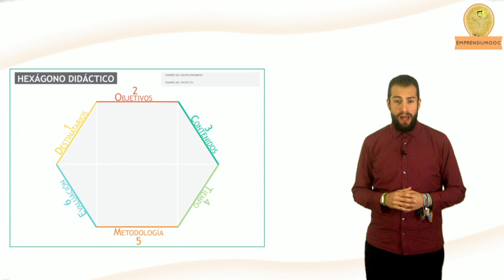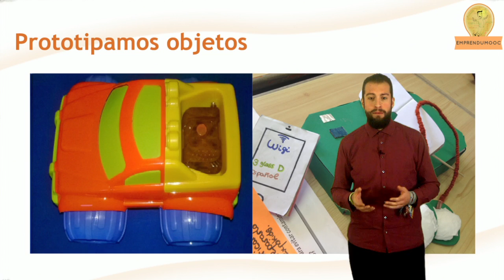Unidad 4 - Producto final